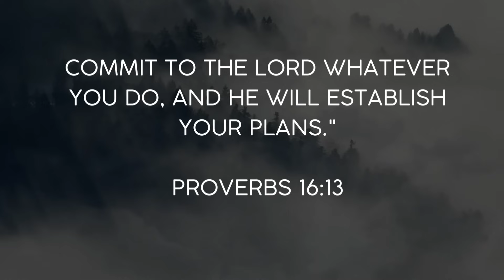SB19 US Concert Tour nilangaw daw according sa isang local news na lumabas sa Pinas